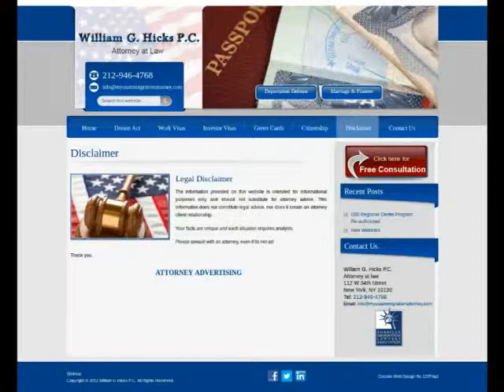123Triad.com : williamghickscom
Immigration attorney William G. Hicks has dedicated himself to the practice of immigration law. Their firm can handle cases in all 50 states, providing the highest caliber of service at extremely low prices.